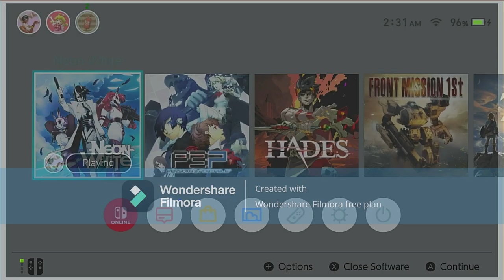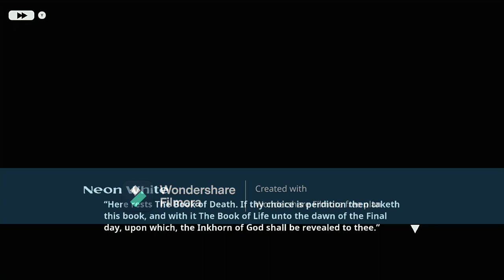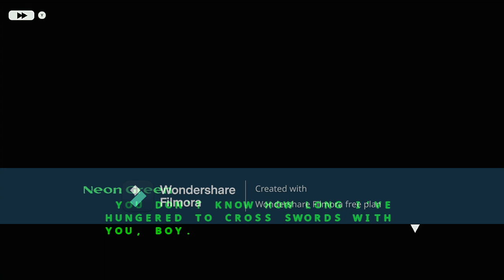Neon White episode 2 Feat. Rex Dubois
The Neon boys continue their demon killing trek as they are joined by a new neon, Neon Rex... (sorry for the low quality on recording him we're still figuring things out by making mistakes 1st and I Shala take discredit for them)